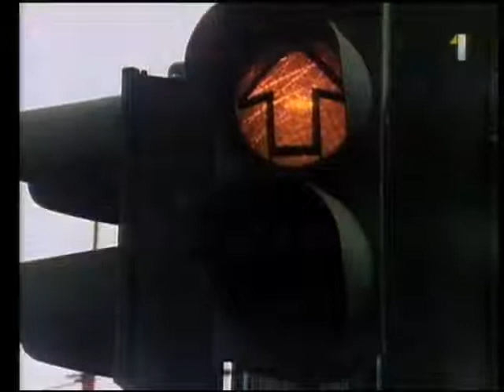Materské znamienko 01